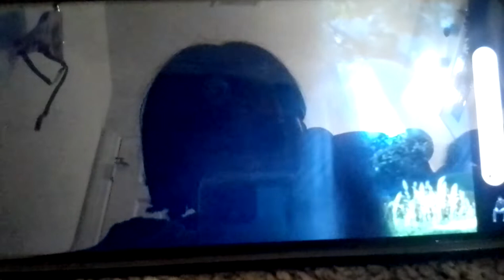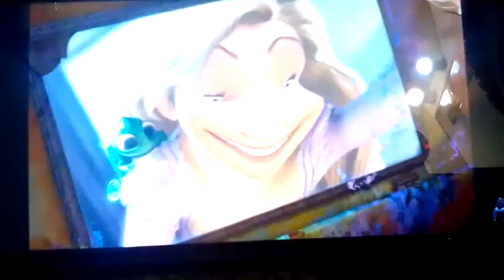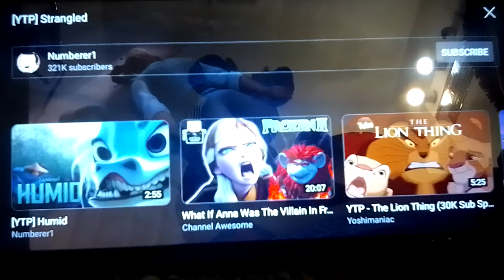Dumb Minnie and Cruella De Vil reacts to Tangled YTP by Numberer1: Strangled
they are reacting a YTP of Tangled